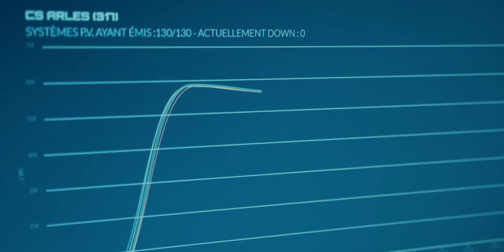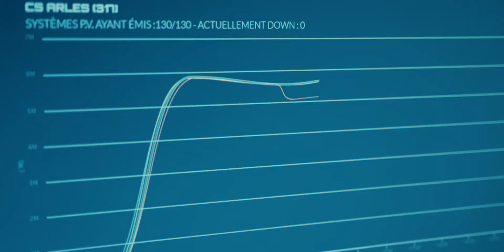Urbasolar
Film corporate pour Urbasolar qui est une exploitation et une maintenance d'une centrale photovoltaïque.